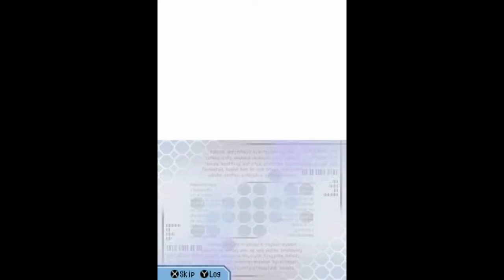Phantasy Star 0 (NINTENDO DS) Part 6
Gunswords,aren't that bad of a weapon of my class...